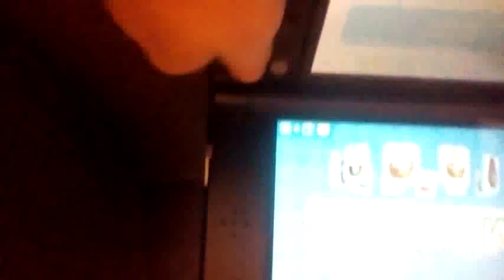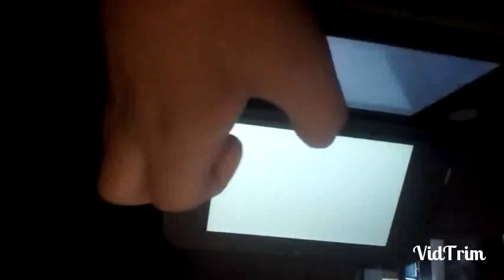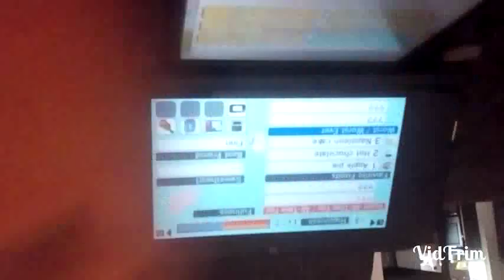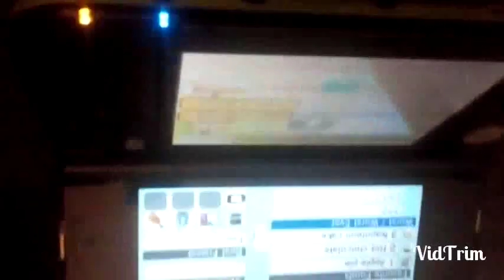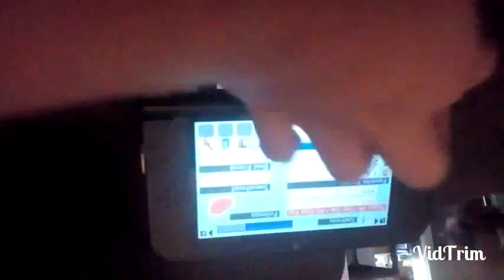Tomidachi life 1 a secret love!?